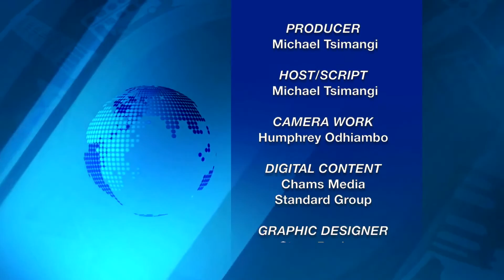Dr. Victor Mwongera: From Playing With Aeroplanes As A Child to Building Them as an Adult in the UK.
Dr. Victor Mwongera is the only lecturer in Kenyatta University who specializes in aerospace engineering after graduating from the University of Bristol in The United Kingdom and he came back in the country to offer his expertise to the young generation.